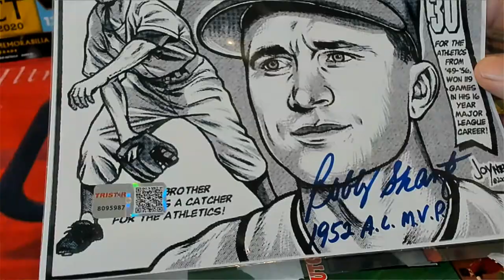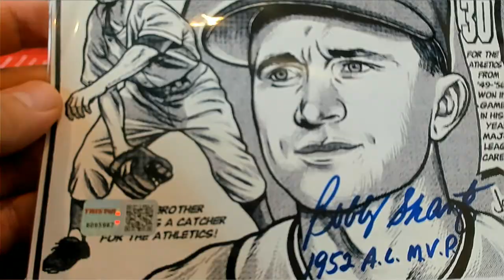Purchase 2 Teams 2021 Tristar Hidden Treasures Autographed Photo Baseball ID 21TRIPHOTOBB311 FOR LUK